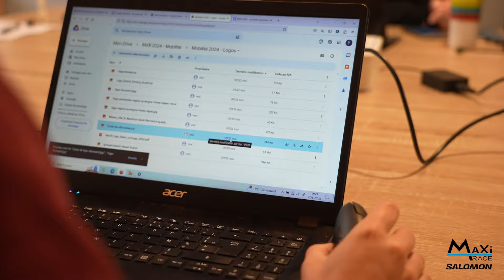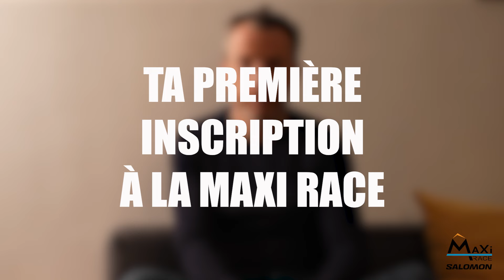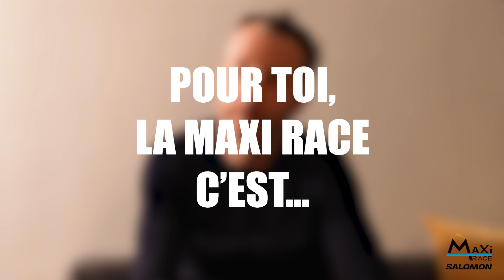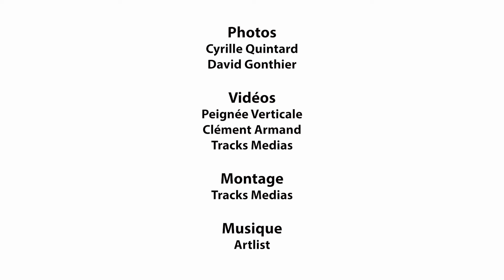Gazette de la MaXi-Race 2024 (Episode 1)